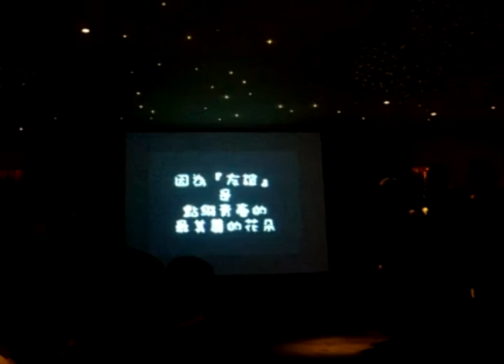CNECCC Graduation Dinner 2009 7A (Part 1/3)